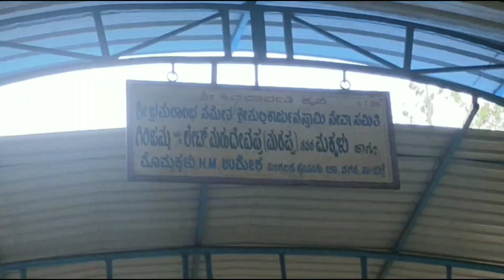Beautiful nature of Mudukuthore Betta and also Be aware of this scam 😡 | YBhatt | kannada vlogs